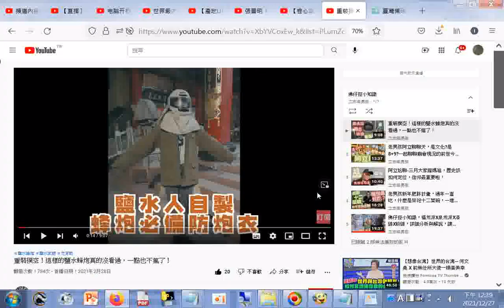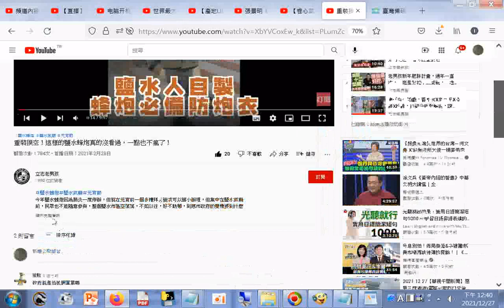2021年鹽水蜂炮因為肺炎一度停辦，但就在元宵前一個多禮拜又變成可以縮小辦理，但集中在鹽水武廟前，民眾也不能隨意參與 鹽水蜂炮本源除瘟，為了傳承，今年搞成像民俗表演活動01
閩南語讀經影片合輯